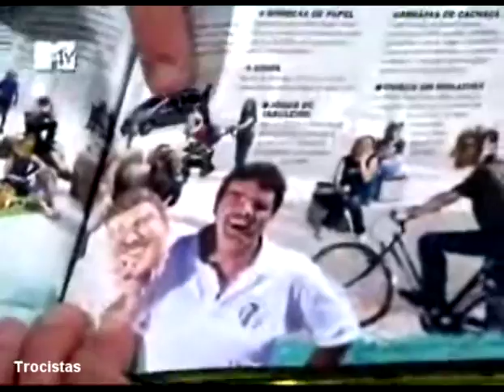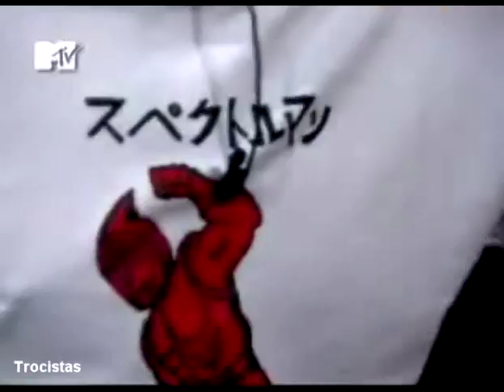26032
15 Minutos - Marcelo Adnet